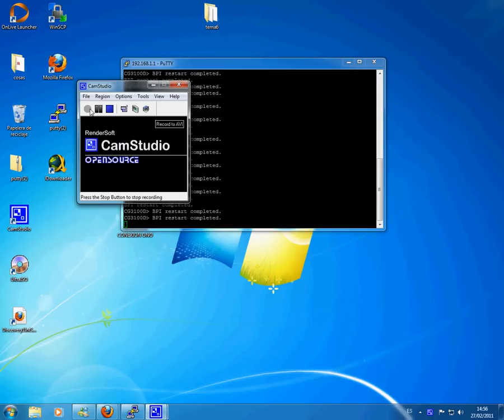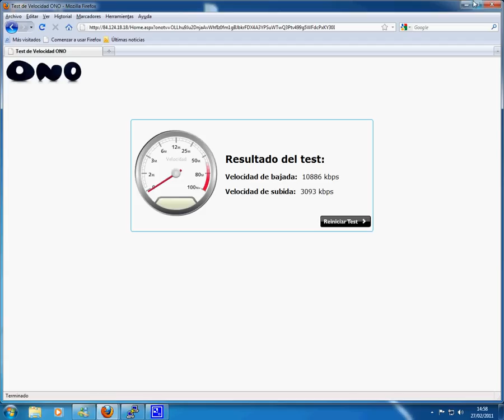BPI restart complete ono 50 megas.avi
BPI restart complete ono 50 megas

27 febrero 2011 15:00h

test ono 50 megas con router netgear3100d

modo telnet error raro